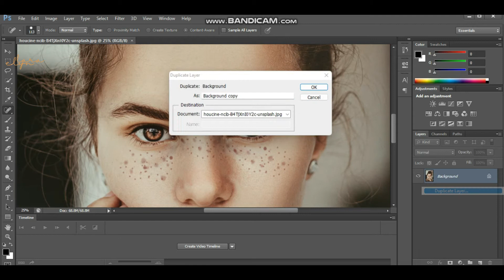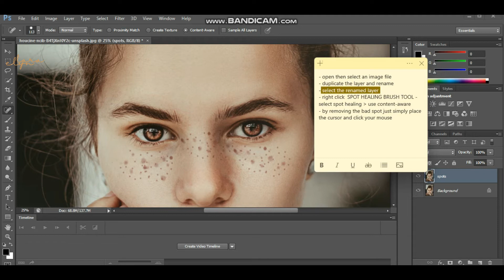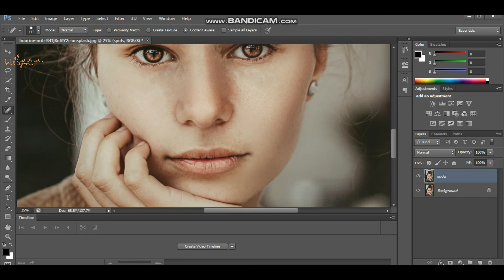#7 HOW TO USE SPOT HEALING BRUSH TOOL IN ADOBE PHOTOSHOP | REMOVED BAD SPOTS IN ADOBE PHOTOSHOP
Also, leave a comment here so you'll be notified.

Download sample photo from: Unsplash.com
Photo by Houcine Ncib on Unsplash.com